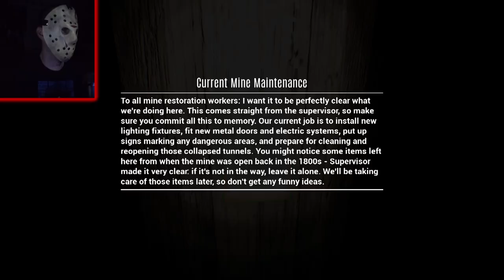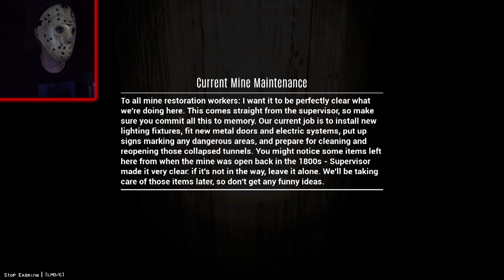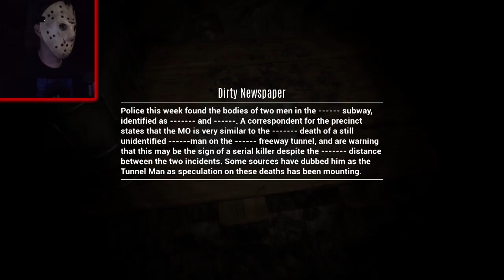Cage-Face (Case 1: The Mine) Scary Survival Horror Game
This is a remake of the 1st Cage-Face game. The 1st one was pretty simple but there's a lot more to this one now. Part 2 just came out and I already bought it, so expect a vid for that one soon too!